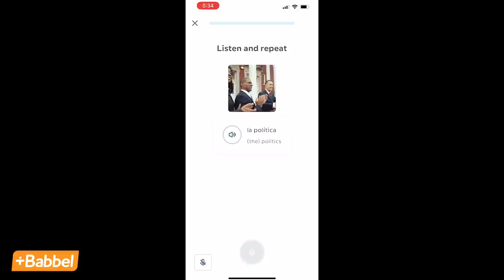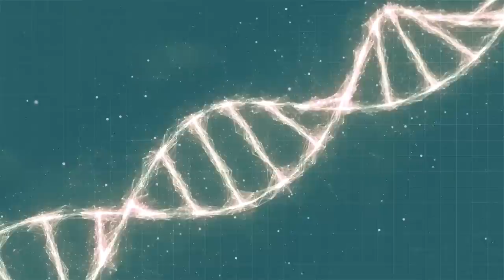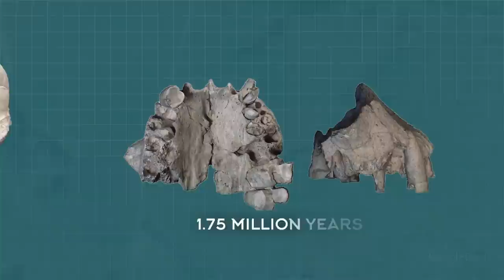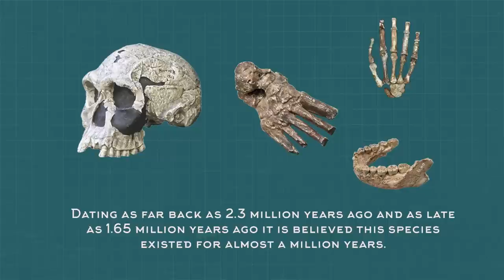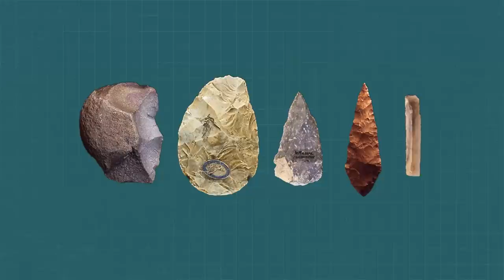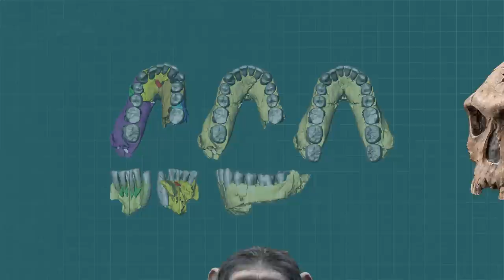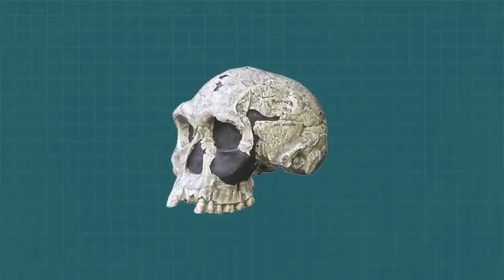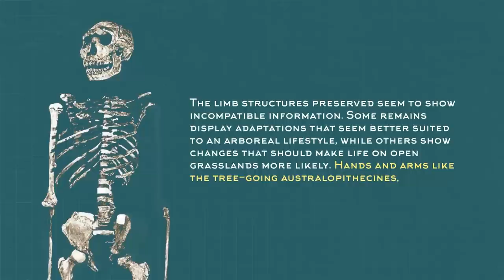A Brief History Of The Homo Species That Changed Human Evolution Forever: Homo Habilis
Start speaking a new language in 3 weeks with Babbel 🎉.

Homo habilis is one of the first members chronologically of the Homo family. It stands at the base of our family tree and is considered one of the first real tool users. At one point thought the be the direct ancestor of modern humans; the importance of a proven, evidenced beginning point to our evolutionary branch cannot be overstated. Whether that is Homo habilis is, as always, debated.
When we discuss the beginnings of human evolution we go back millions of years. When we have that much time to look across science does the best it can. Theories are made and debated, evidence is reexamined, and what we think we know is overturned. We have mentioned in previous videos that covered other hominins that science doesn’t have the full story yet and we try to take into consideration the new information as its revealed.
Before on this channel, we've discussed different archaic human species like Denisovans, homo Erectus in Asia, Neanderthals in Western and Central Eurasia and the modern-day human, homo sapiens, in Africa. Let's jump into today's video as we discuss A Brief History Of The Homo Species That Changed Human Evolution Forever: Homo Habilis.

Scriptwriter: Marco Pardo

Video Editor & Motion Graphics: Ravi Chauhan

Timecode:
00:00 Start
00:30 Sponsor
01:24 Intro
02:05 Spawn-point found!
03:38 The Line Up
06:09 The Break Down
08:38 Productive Chaos

Sources:
Harmand, S.; Lewis, J. E.; Feibel, C. S.; et al. (2015). "3.3-million-year-old stone tools from Lomekwi 3, West Turkana, Kenya". Nature. 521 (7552): 310–315. Bibcode:2015Natur.521..310H. doi:10.1038/nature14464. PMID 25993961. S2CID 1207285.

de la Torre, I. (2011). "The origins of stone tool technology in Africa: a historical perspective". Philosophical Transactions of the Royal Society B. 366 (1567): 1028–1037. doi:10.1098/rstb.2010.0350. PMC 3049100. PMID 21357225.

Toth, N. (1985). "The oldowan reassessed: A close look at early stone artifacts". Journal of Archaeological Science. 12 (2): 101–120. doi:10.1016/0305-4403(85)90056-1.

Frayer, D. W.; Clarke, R. J.; Fiore, I.; et al. (2016). "OH-65: The earliest evidence for right-handedness in the fossil record". Journal of Human Evolution. 100: 65–72. doi:10.1016/j.jhevol.2016.07.002. PMID 27765150.

Wikipedia contributors, "Homo habilis," Wikipedia, The Free Encyclopedia, (accessed April 9, 2022).

Wood, B. Human evolution: Fifty years after Homo habilis. Nature 508, 31–33 (2014).